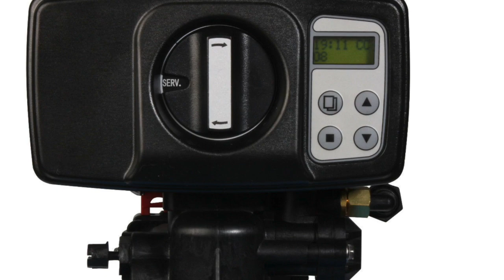✅ Aqmos R2D2-32 Wasserenthärtungsanlage Test – Was taugt die Enthärtungsanlage?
🥇In diesem Video geht es um die Aqmos R2D2-32 Wasserenthärtungsanlage. Außerdem könnt ihr euch hier das aktuelle Angebot sichern!👌🏼

Erfahrungen mit der Aqmos R2D2-32 Wasserenthärtungsanlage wurden ausgewertet und mit diversen Tests nebeneinander gestellt. Dabei ist ein übersichtlicher Vergleich mit Vor- und Nachteilen entstanden. Das Installieren geht einfach und die Anlage ist generell hochwertig gebaut. Was taugt die Aqmos R2D2-32 im Test? Gute Anlagen sollten eine Vielzahl Punkte erfüllen. Wir haben hier aufgezeigt, worauf es ankommt.

Quelle des Audiotitels im Intro:
Titel: Shine
Künstler: Spektrem